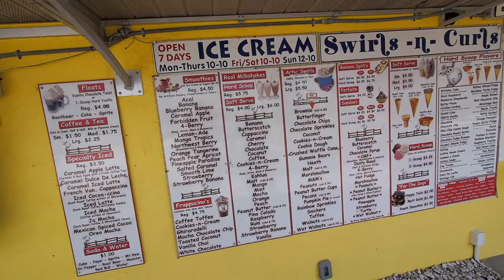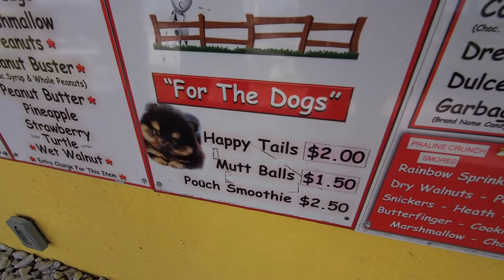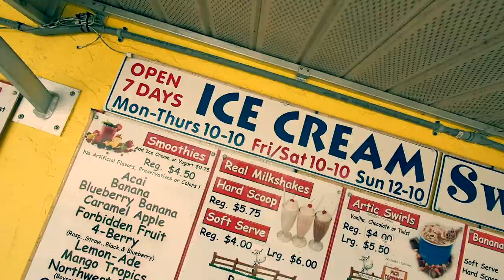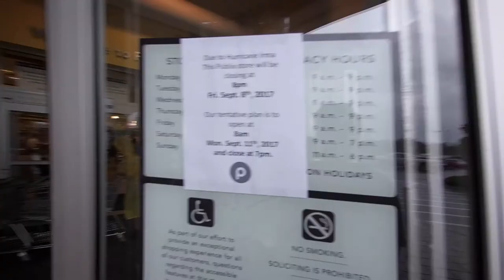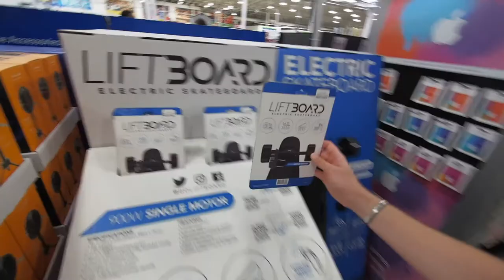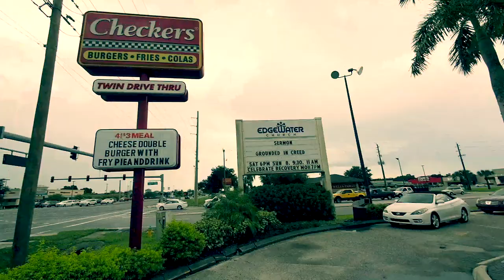Hurricane Irma nimmt uns von hinten! - DullieTV on Tour | Florida 004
Hurricane Irma fegt über Florida und wir bereiten uns auf das schlimmste vor. Aber erstmal in Bier und ab in den Pool.

***Da wir nicht wissen, wann wir wieder Internet und Strom haben, wird das hier vorerst der letzte Blog aus Florida sein. Wir bitten Euch, um Euer Verständnis!***

Sonne, Strand, Alligatoren, Wasserparks und Malls. Das ist Florida. Die Dullies nehmen Euch mit in die USA. Seid dabei und genießt die Impressionen aus diesem verrückten Land.

Folgt den Blogbros auf Instagram und seht was sie so machen wenn die Kamera mal aus ist.